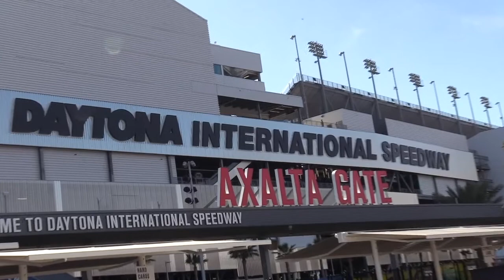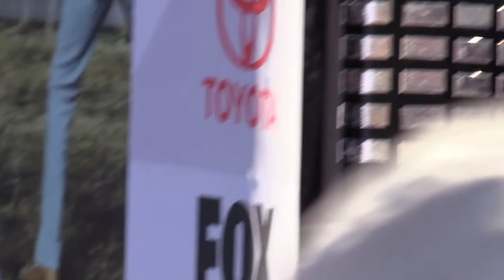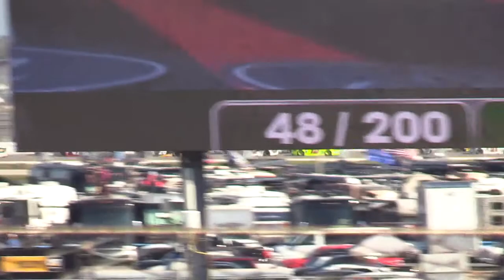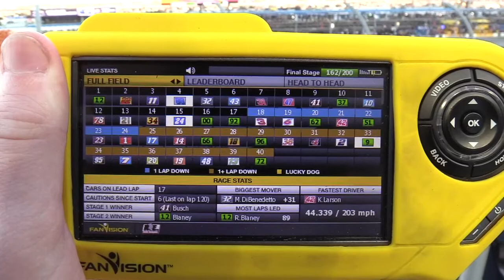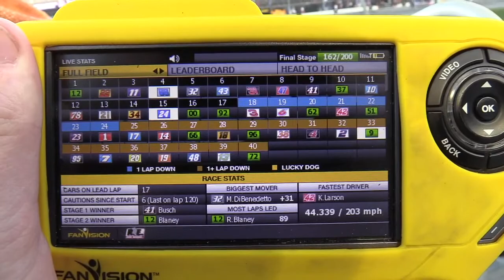2018 Daytona 500 - Footage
A video showcasing my experience at the 60th annual Daytona 500!

Filmed on a Canon Vixia HF G40.

Music from "Days of Thunder"